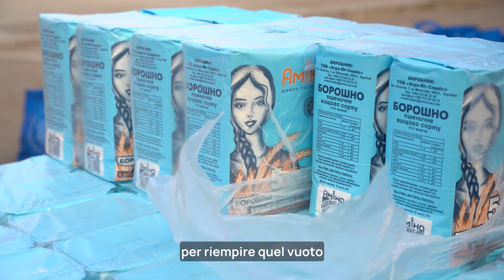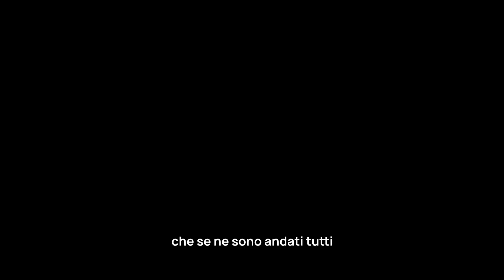Stop the War Now - Testimonianze da Mykolaiv (Ucraina)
Stop The War Now è una rete di 180 organizzazioni impegnate per fermare la guerra e costruire la pace attraverso azioni di nonviolenza.

Dallo scoppio del conflitto in Ucraina, Stop The War Now è al fianco della popolazione vittima della guerra per sostenerla ed essere portavoce di dialogo e di pace tra il popolo russo e ucraino.

"Crediamo fermamente che l’umanità non si possa abituare alla guerra, all’incessante bombardamento dei civili, alla costrizione di persone inermi al freddo, alla sete, alla violenza. Perché nessuno, neanche le persone più ricche e potenti del mondo, hanno il diritto di fare la guerra. Chiediamo che si proclami immediatamente il cessate il fuoco, che si dia spazio alla diplomazia internazionale per la risoluzione della controversia e che si consenta alle organizzazioni umanitarie internazionali di intervenire. Ognuno di noi può fare qualcosa di più e di concreto per fermare la guerra. Invitiamo tutte le cittadine e i cittadini e le organizzazioni ad aderire alla rete e a prendere parte alle azioni nonviolente e umanitarie in favore della pace".

La rete è coordinata dalla Comunità Papa Giovanni XXIII e dalle reti nazionali FOCSIV, AOI, Rete Italiana Pace e Disarmo e Libera contro le mafie, in rappresentanza di tutte le associazioni aderenti.

Video girato da Marco di Marcantonio
Video montato da Alessio Agnoletti
Foto di copertina Marco di Marcantonio